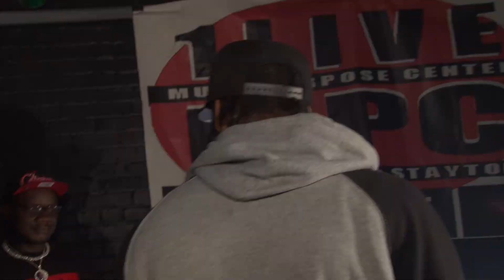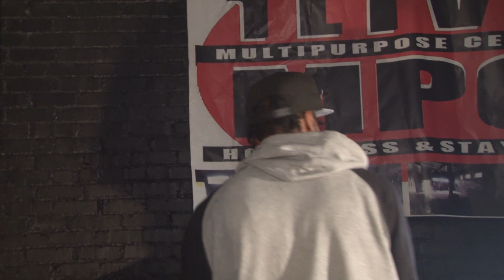NCBL and SwaggNation Presents Earn Your Stripes Returns****Poppin Ward vs Basketcase****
EYS Returns with Poppin Ward taking on Basketcase. Who really won? You decide.